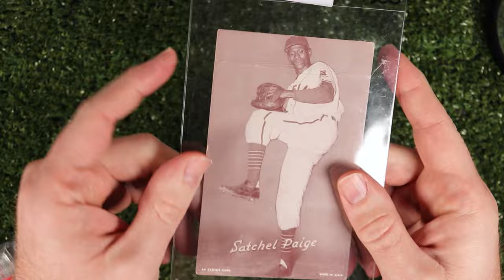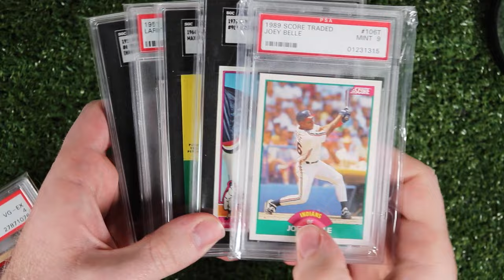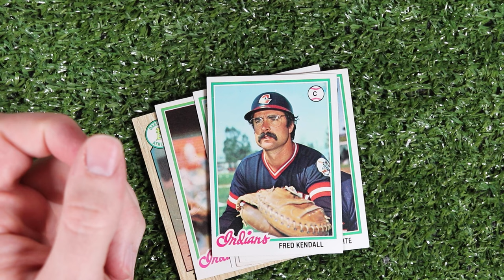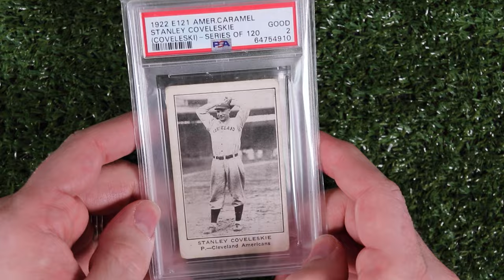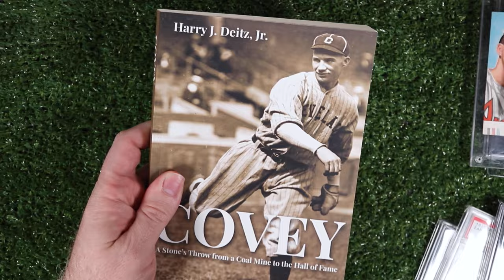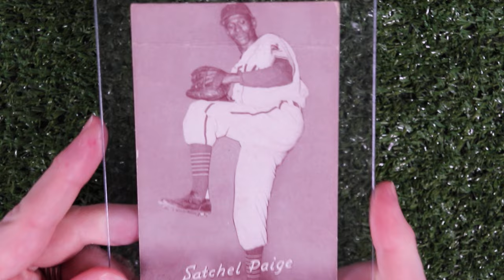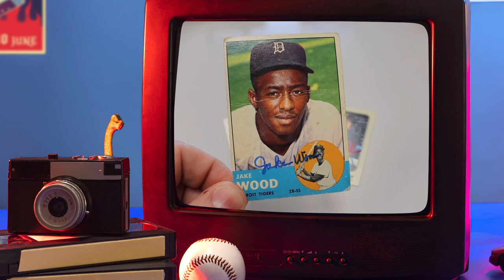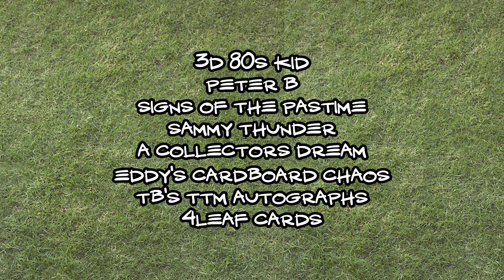December Video Responses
A bunch of VRs today for a bunch of great guys, including:

@3D80sKid  (Hobby Obsessions)
@peterb4871  (Cards from Your Birth Year)
@signsofthepastime  (Favorite Pickups from the Year)